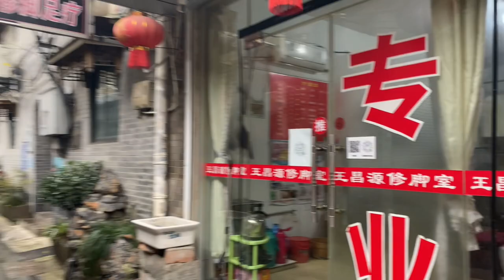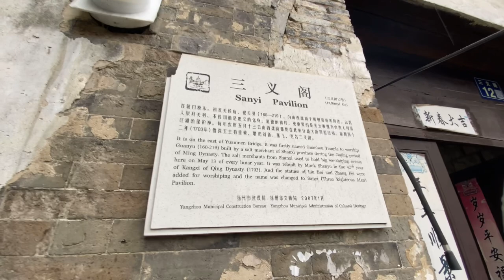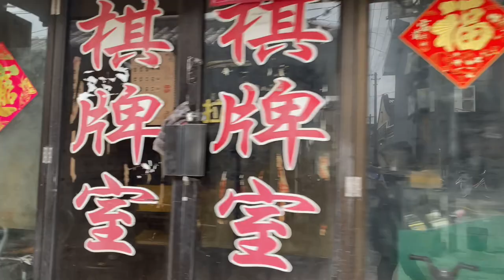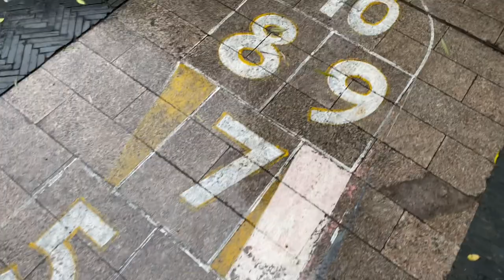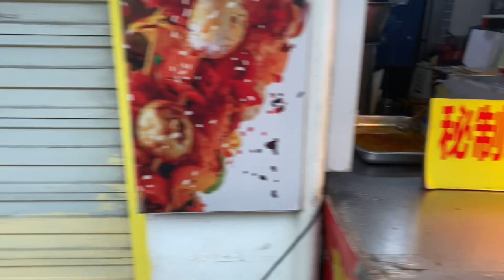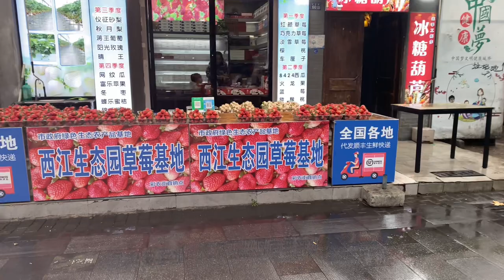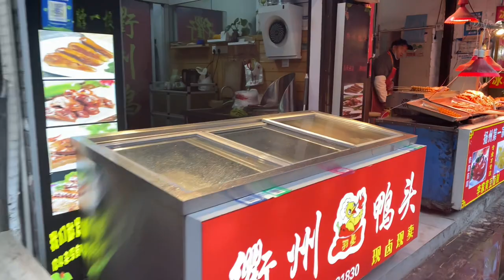Rainy City Walk Yangzhou 4K - Jiangsu China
A walk through the back alleys of Yangzhou, Jiangsu, China, in the rain.